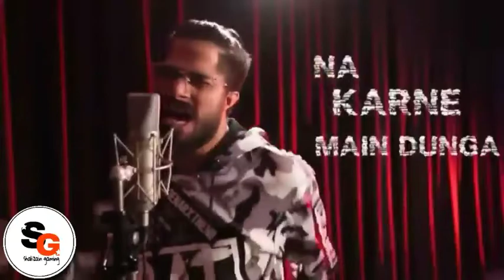Elite Pass season 23 in FREE FIRE // 1-Dimond top up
Elite pass season 23
Free fire
 New top up
Event
To unlock
Serfboar
Backpack

So guy's